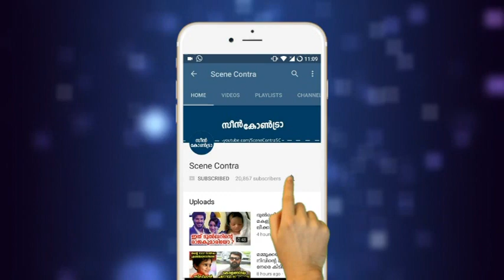കാമുകനോടൊപ്പം കണ്ടെത്തിയ വിവാഹിതയായ യുവതിയെ നാട്ടുകാർ ചെയ്തത് കണ്ടോ | malayalam latest news !